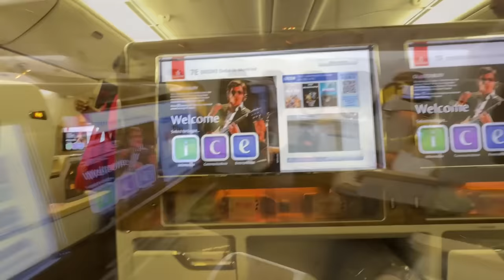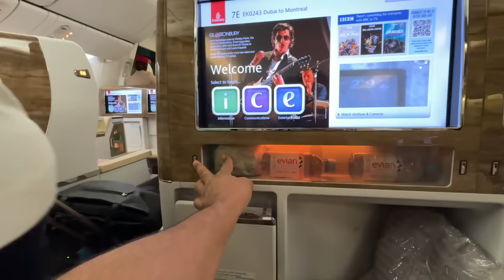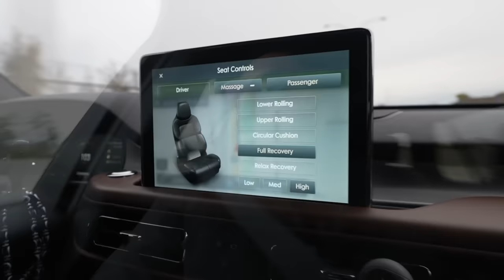Finally Maa Ke Paas Aakar FAISLA HO GAYA...